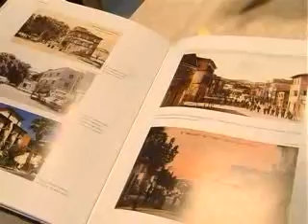"San Benedetto come sei cambiata"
Mostra promossa dal circolo dei sambenedettesi